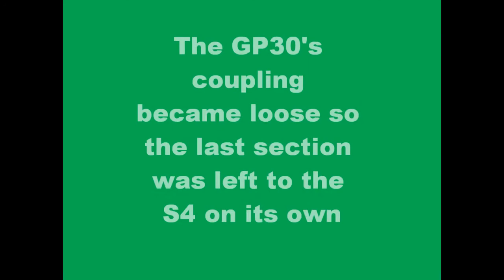snow clearing again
This has been quite a hard winter in the UK. The snow plow I bought in the autumn is seeing plenty of service.